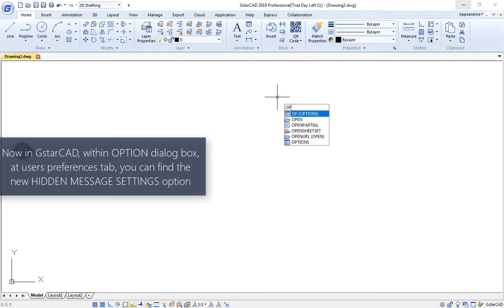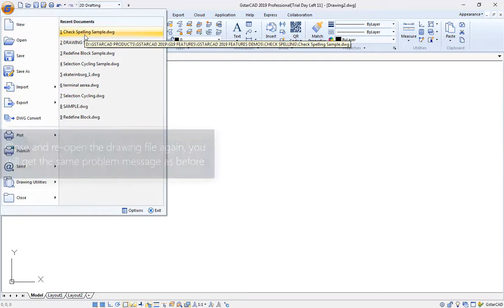GstarCAD 2019: New tips-Hidden Message Settings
Hidden Message Settings
Within the option dialog box, under “Users Preferences” tab, you can find the new “Hidden Message Settings” option that controls the display of previously hidden messages. After a message has been hidden, it can be viewed and re-activated.

Updating .